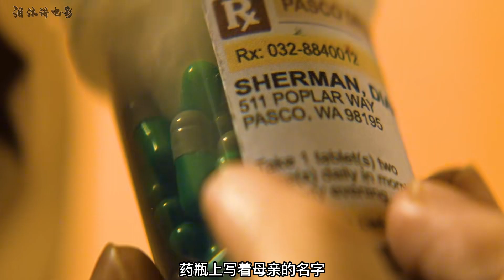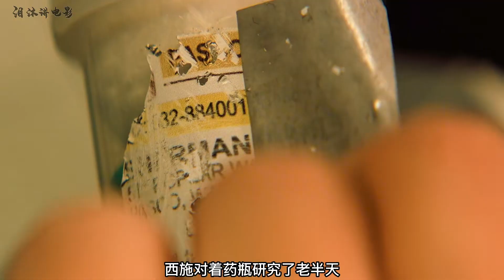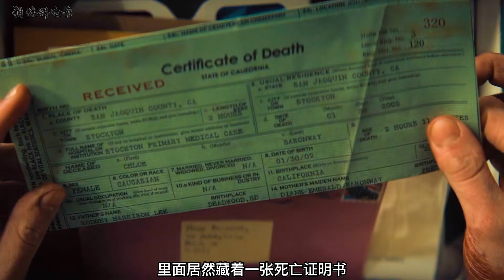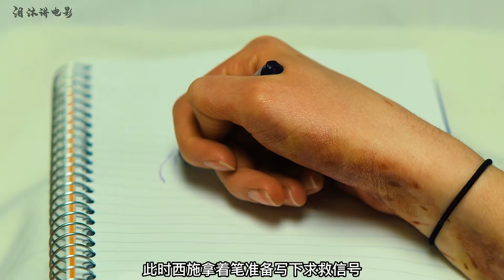母親喂女兒吃十幾年獸藥，得知真相后女孩想盡辦法逃離，驚悚片